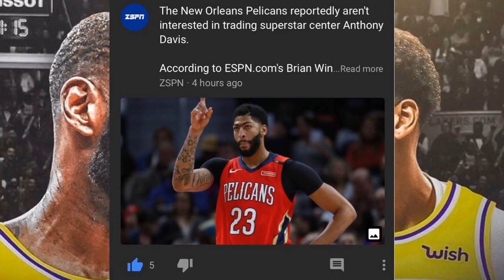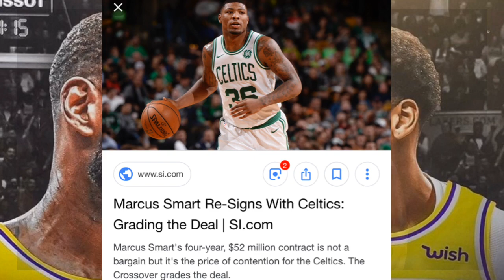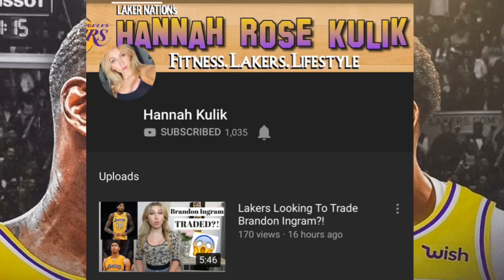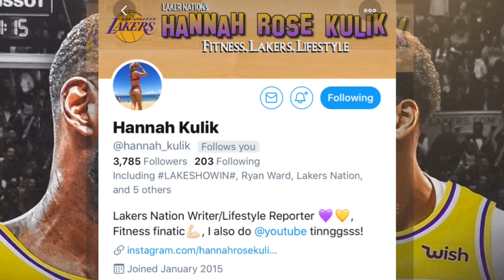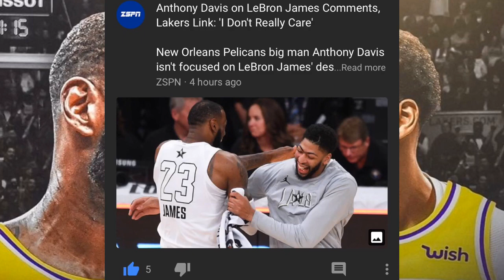Anthony Davis Lakers 2018 | LeBron James Wants AD in LA | Can Lakers Trade For AD???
Anthony Davis Lakers 2018 | LeBron James Wants AD in LA | Can Lakers Trade For AD??? | Lakers Trade Rumors 2018

So Z Nation, can the Lakers trade Anthony Davis??? And if they can, what package deal will the Lakers do to get AD???

PEACE ☮️

💜GO LAKERS💛